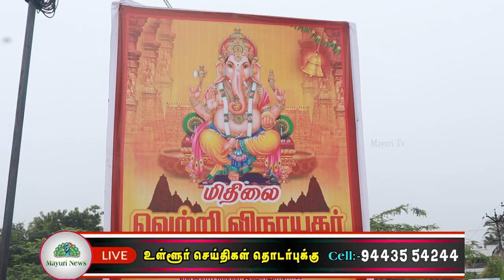மிதிலை வெற்றி விநாயகர் கோவில் பூமிபூஜை நடைபெற்றது | tamil |mithilai vetri vinayagar | mayuri tv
நெல்லை தியாகராஜ நகரில் குமரேசன் நகர் மற்றும் சங்கர் காலனி அருகில் அமைந்துள்ள மிதிலாபுரியில் மிதிலை வெற்றி விநாயகர் கோவில் பூமிபூஜை நடைபெற்றது.